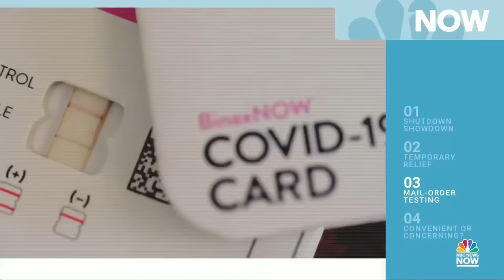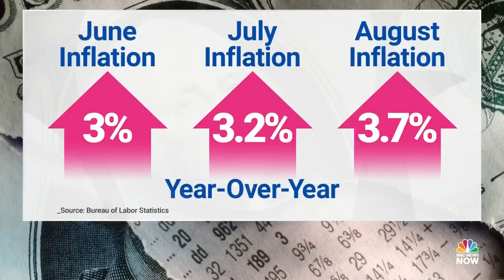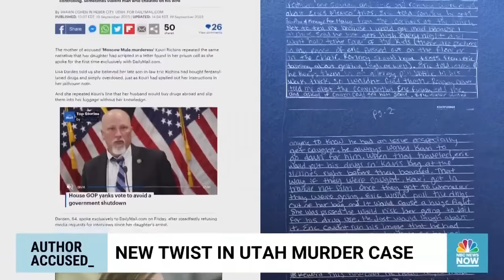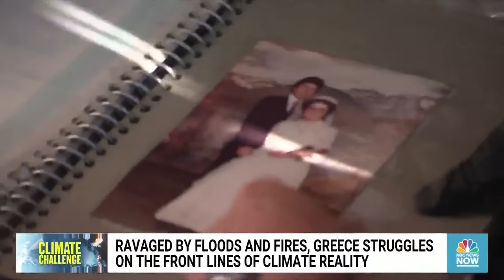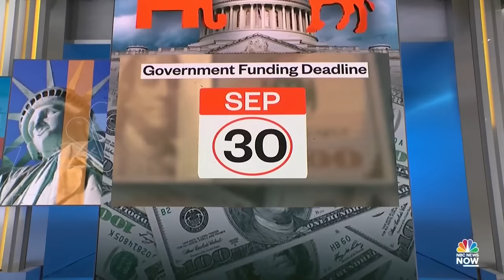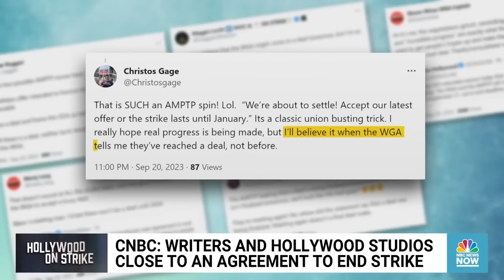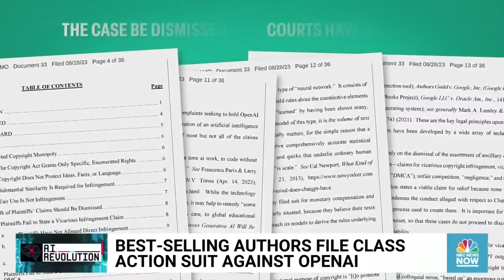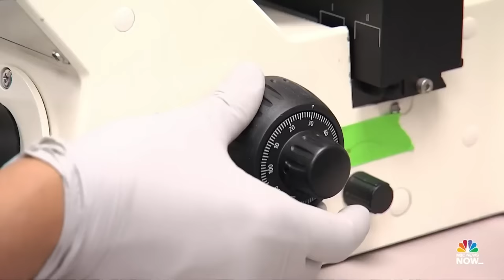Morning News NOW Full Broadcast - Sept. 21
Lawmakers have until the end of September to keep the government funded before money runs out, Attorney General Garland spends several hours testifying before the House Judiciary Committee about the Justice Department and President Biden meets Israeli Prime Minister Netanyahu to discuss Saudi relations and Iran.